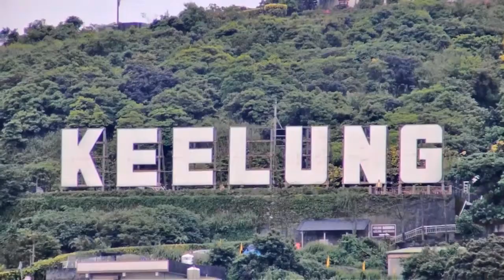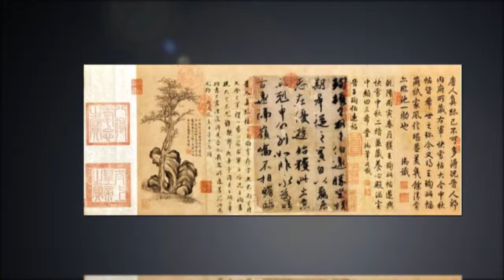ESCALE A TAIWAN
récit d'une escale du Diamond Princess à Keelung et Taïpei effectuée le 4 avril 2010 à Taiwan